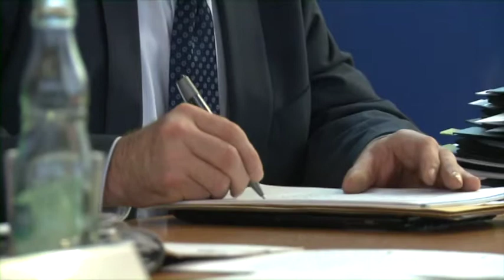Rostock kann Volkstheater noch retten?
Am 13. April kann die Bürgerschaft die Entscheidung des Hauptausschusses zur Abberufung des Intendanten Sven Latchinian in einer Sondersitzung rückgängig machen. Ein Appell.